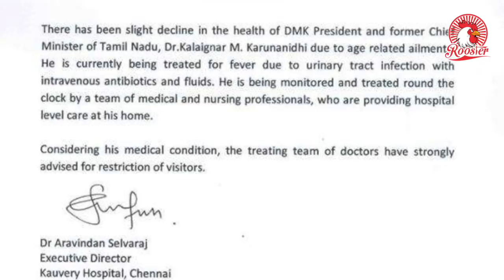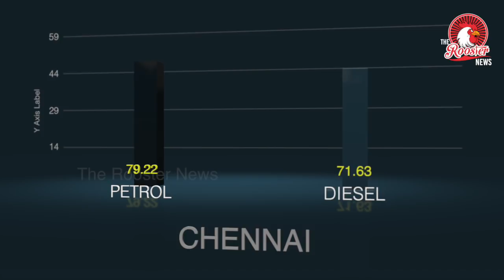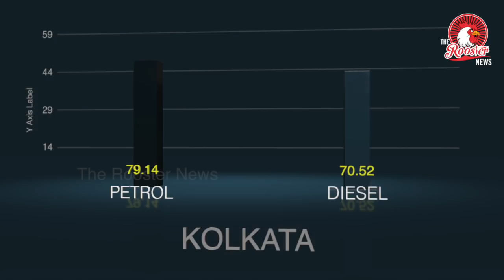Top Stories : KARUNANIDHI HEALTH UPDATES I Sabarimala Priest I The Rooster News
1: Doctors monitoring DMK chief Karunanidhi’s health
2: It's god's will vs statute, says Sabarimala priest
3: Rampant sale of unapproved GM processed food in India, finds ..
4:  Lok Sabha passes Anti-Trafficking Bill
5: Modi meets South African President Cyril Ramaphosa, discusses ways to boost bilateral ties